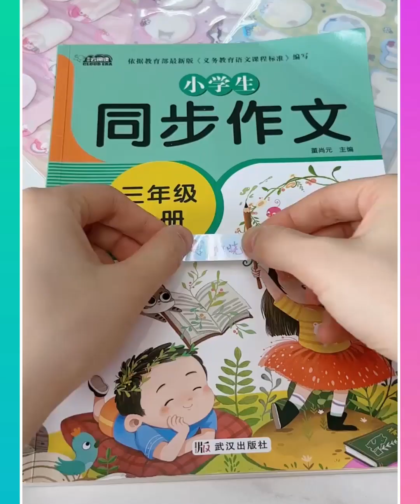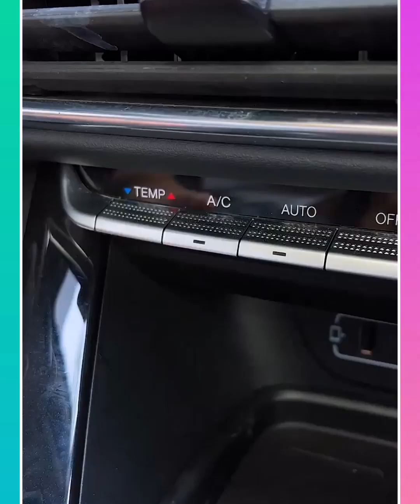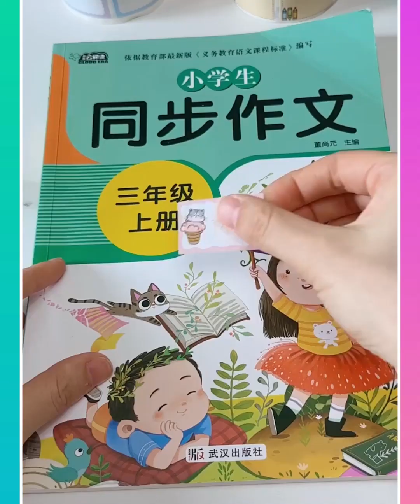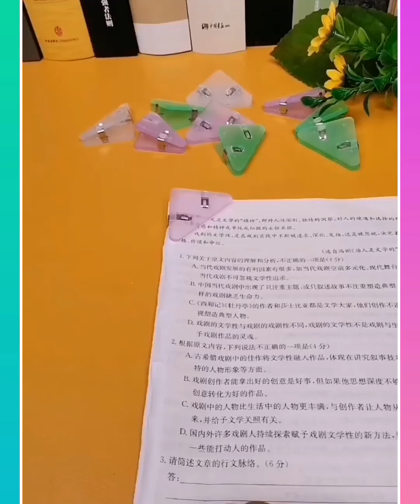🥰 Smart Appliances & Kitchen Gadgets For Every Home # 🏠Appliances, Makeup, Smart Inventions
Smart Appliances, New Gadgets For Every Home, 😍💗Versatile Utensils